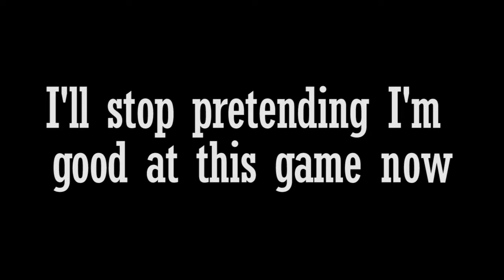Full Throttle Punching | Scoopzone #2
ANNNNND!!! Poppytrain is the NEW MIDDLEWEIGHT PUBG BOXING CHAMP!

Ozone
Tweeter - @ozonefreerun

Scoops
Tweeter - @Tw0Sco0ps